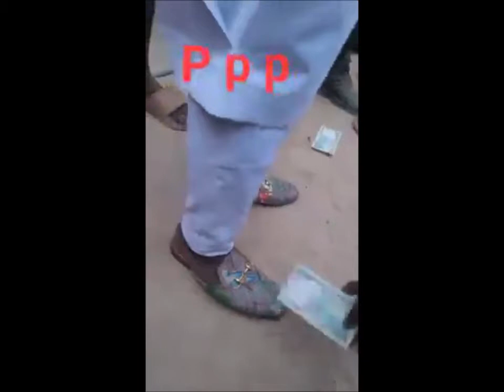Chief Michael Udegbi - Praising Akwa Okuku Tiwara Aki.